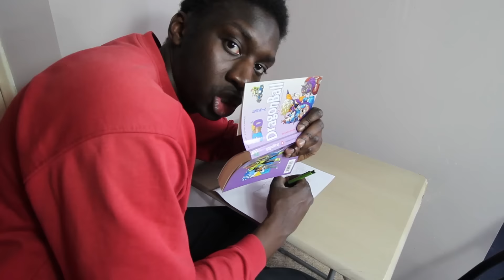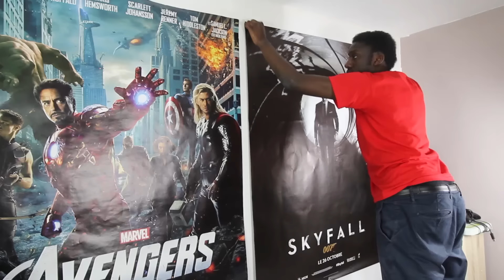10 TRUCS SUR MOI - LA PLACE DU MILIEU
Après 4 ans passés sur Youtube. Je me présente en 10 Points.

Enchanté !

Donnez votre avis ! mettez un commentaire

Aimez ma page Facebook